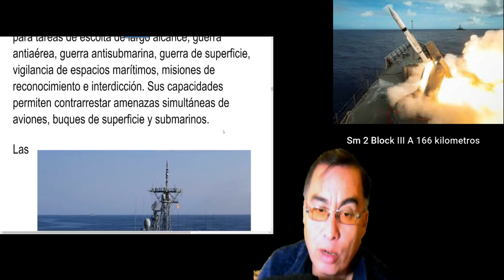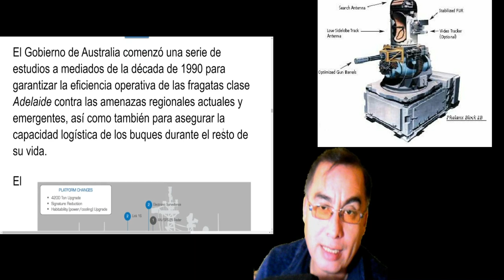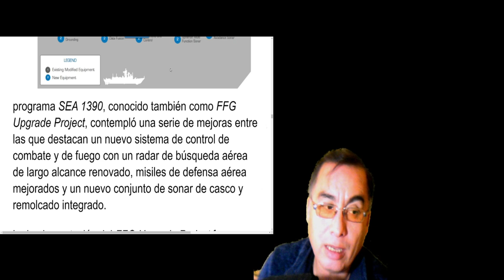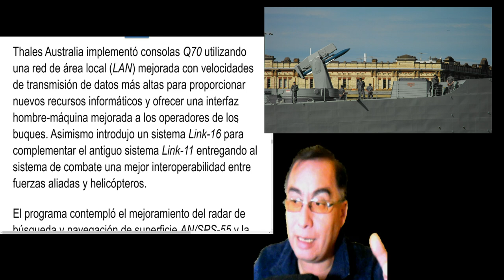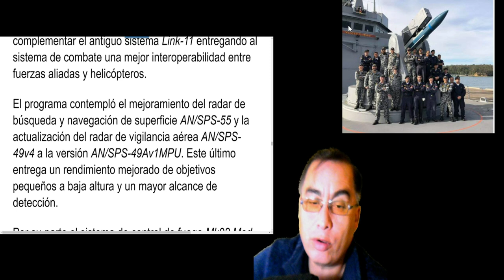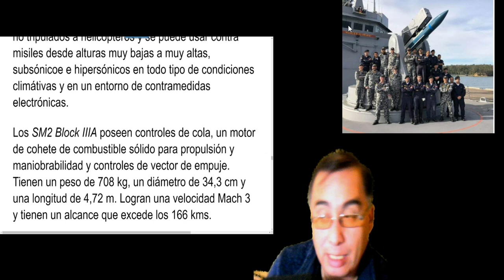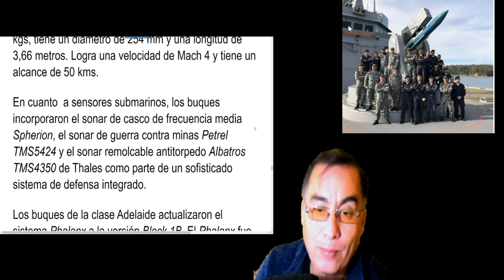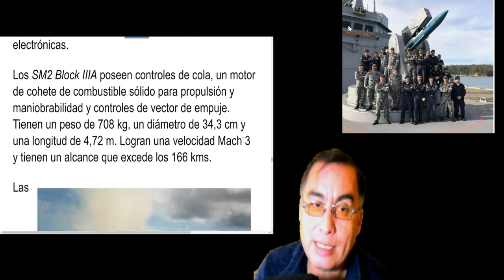✳✳Fragatas Prat y Latorre, renovación de las capacidades antiaéreas de la Armada de Chile🆑